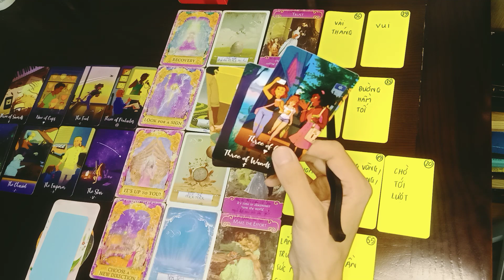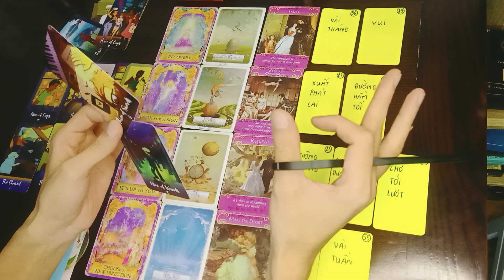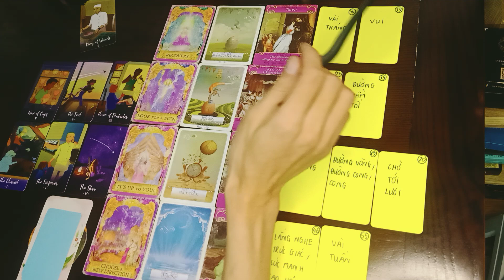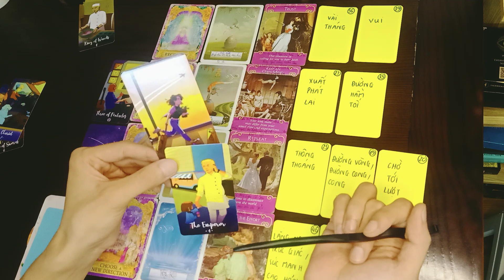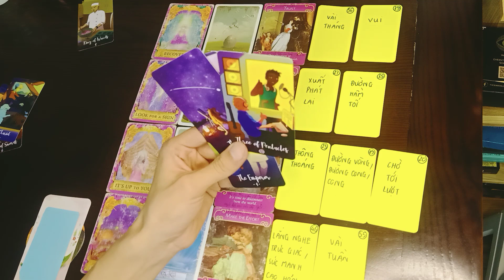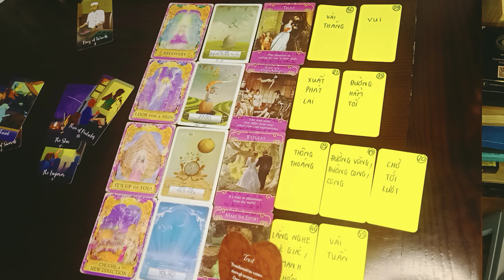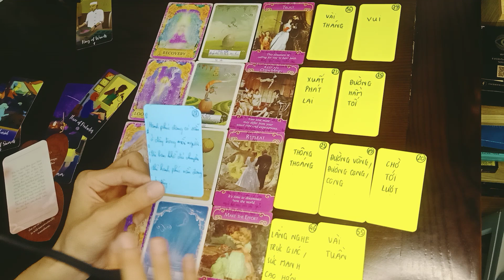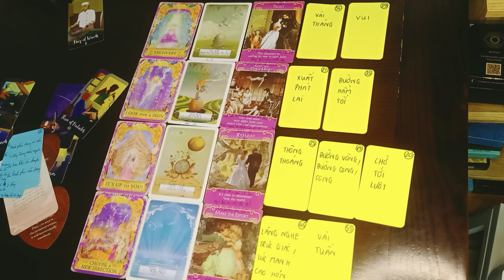Điều họ đang nghĩ và hành động họ sắp làm. - TUẤN VÕ TAROT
🌟Xin chào!

🌟Chào mừng các bạn đến với kênh TUẤN VÕ - TÂM - ĐỊNH - LÀNH (Tâm linh - Định hướng - Chữa lành).

🌟Mình tên Tuấn Võ, sinh năm 1990 tại Hải Phòng.

Giá trị tâm linh luôn có vai trò vô cùng to lớn trên hành trình phát triển của mỗi chúng ta vậy nên mình đã tạo kênh này với mục đích muốn lan toả năng lượng tích cực, bài học cuộc sống và thông điệp chữa lành từ vũ trụ cùng các thực thể tâm linh bậc cao tới với thật nhiều người hữu duyên có kết nối với kênh.

🌟Nếu bạn muốn một phiên trải bài cá nhân, vui lòng đặt lịch trên Zalo:
💥Mình không mở dịch vụ tâm linh nên sẽ:
- Không nhận người đến "Mua thông điệp", chỉ nhận người đến "Xin thông điệp"
- Không nhận khách hàng, chỉ hỗ trợ cho những người hữu duyên với mình và lịch sự. (Ưu tiên những người đang cần chữa lành ạ)
-Hình thức trao đổi sẽ bằng cuộc gọi video qua Zalo trao đổi trực tiếp 1-1.
- Không đặt mức phí, chủ thể tùy cảm nhận mà gieo duyên lại theo giá trị nhận được sau buổi trải bài.
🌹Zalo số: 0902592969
🌹Số TK gieo duyên hỗ trợ kênh phát triển:
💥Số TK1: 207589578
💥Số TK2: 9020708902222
💥Chủ TK: Phạm Hải Phúc
💥Ngân hàng Việt Nam Thịnh Vượng - VPBank (cả 2 TK)

🌟Nếu yêu thích kênh và các video của kênh, đừng quên nhấn nút "Like" và "Đăng ký" đồng thời bật thông báo để không bỏ lỡ những cập nhật mới nhất của kênh nhé. 👍👍👍

🌟Cuối cùng, xin bày tỏ lòng biết ơn chân thành đến tất cả các bạn vì đã luôn ủng hộ kênh. 🥰🥰🥰

Cảm ơn!